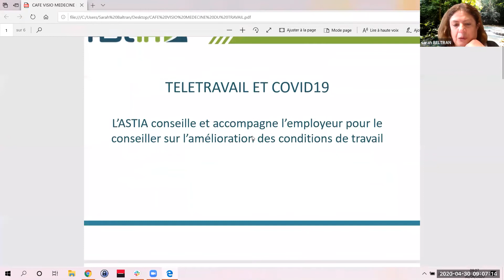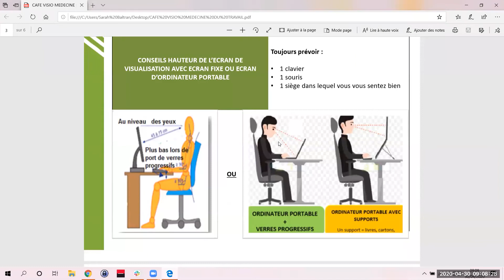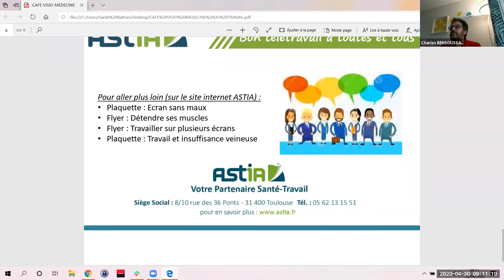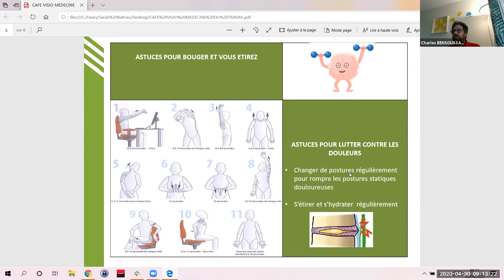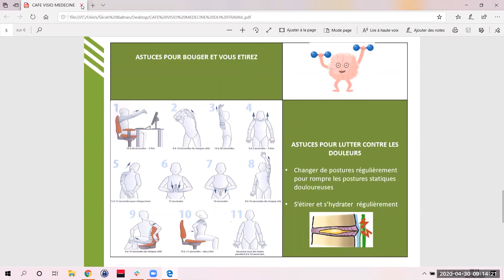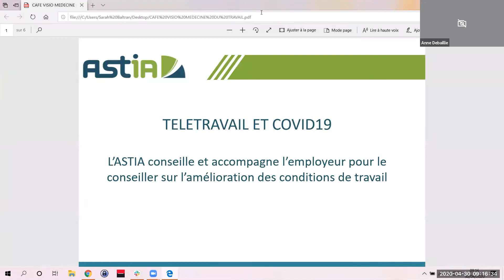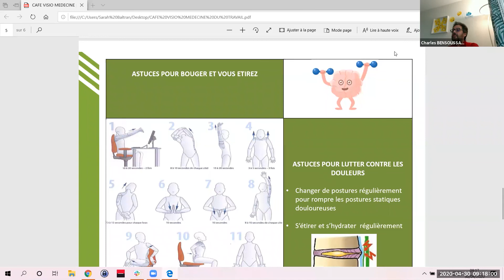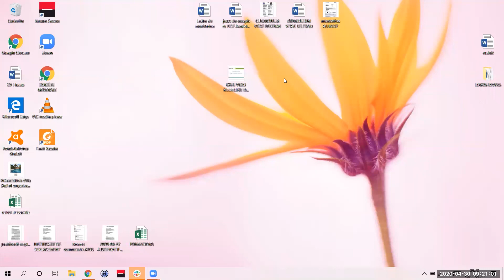Médecine du travail & assureurs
Nous parlerons de comment promouvoir les bonnes pratiques de santé pendant le confinement, nous évoquerons ce que la médecine du travail et les assureurs peuvent faire pour aider  les entreprises…

Avec la participation de :
- L'AMETRA
- Allianz

Tous les matins, de 8h30 à 9h30, l’équipe Digital 113 vous accueille pour partager ensemble un Café-Visio. Nous mobilisons des intervenants pour répondre à vos questions, échanger sur vos problématiques ou encore partager des bonnes pratiques en cette période inédite.